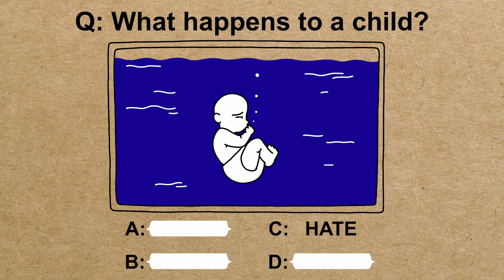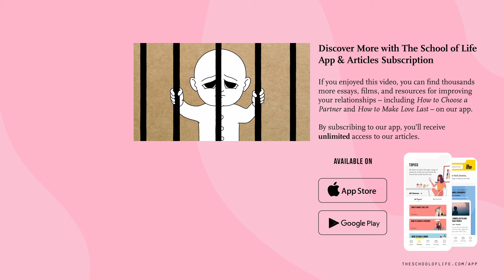Why Unloved People Hate Themselves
What happens to a child who is not loved properly? The answer one might expect is that they start to hate the person who doesn’t give them the love they need. Far from it. The reality is that the child becomes filled with shame.  But what is shame? And how does it impact your adult life?

Enjoying our YouTube videos? Get full access to all our audio content, videos, and thousands of thought-provoking articles, conversation cards and more with The School of Life Subscription

Learn, heal and grow; get the best of The School of Life delivered straight to your inbox

FURTHER READING

You can read more on this and other subjects in our articles,

“What happens to a child who is not loved properly? The answer one might expect is that they start to hate the person who doesn’t give them the love they need. Far from it. The reality is that the child becomes filled with shame.  What is shame? A sense that one is profoundly unworthy, dirty, soiled, sinful, ugly, embarrassing – and also, in danger; a fit subject of attack and ridicule by strangers. The child is unable to redirect the blame outward: it does not ask: ‘What is wrong with my parents for not loving me adequately?’ It simply wonders in a forlorn way: ‘What have I done wrong in order to have ended up on the receiving end of my parent’s disapproval?’ A primitive fear of abandonment kicks in. The child prefers to attack itself for being bad than to confront a yet more awful possibility: that it is entirely dependent for its well-being on inadequate and unkind parental figures.

CREDITS